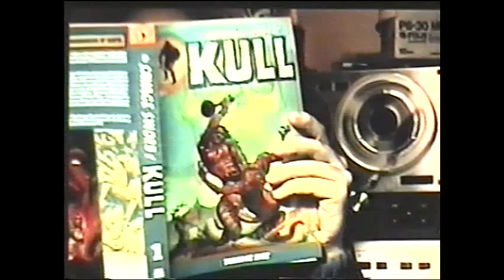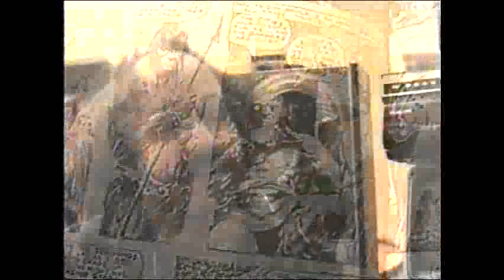"I Like Kull Comic Books A Little Bit" by: Tony Ezzy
I like Kull comic books a little bit, that's why, you see, Kull must fall...